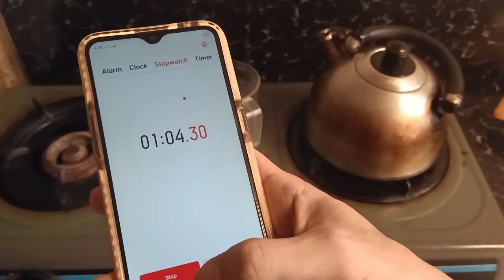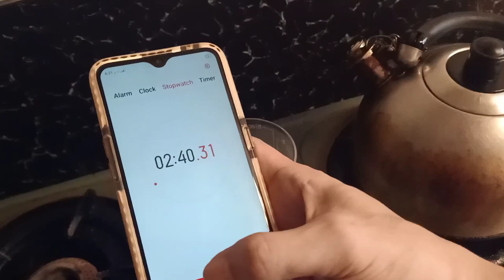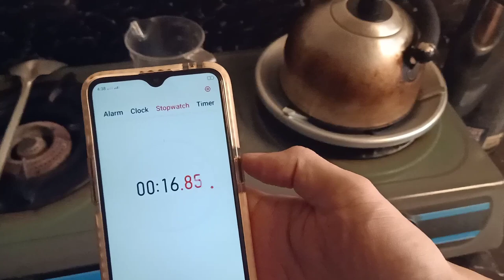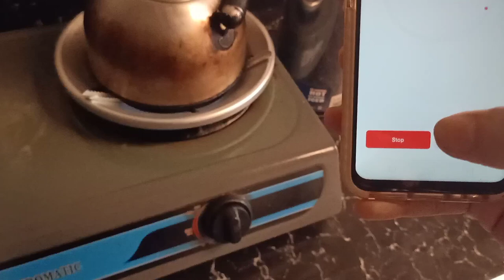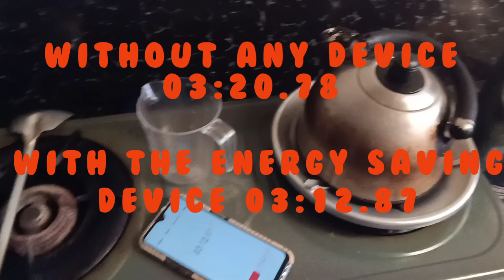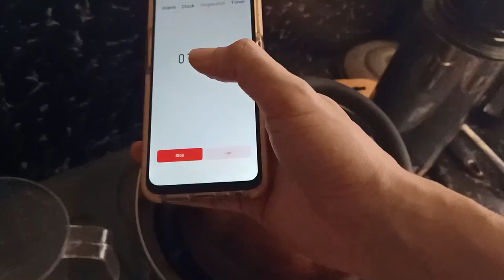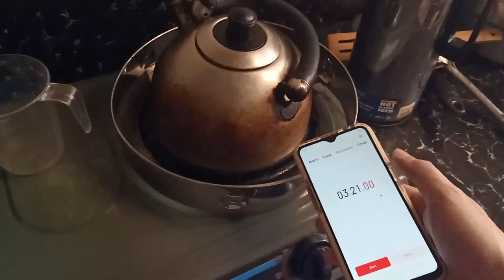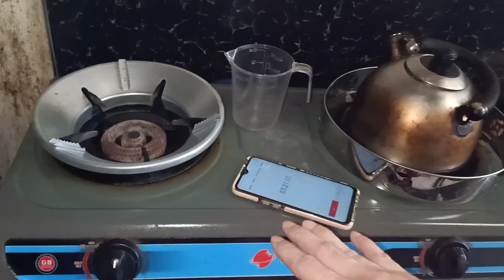Gas saving devices review / Totoo kaya na tipid ito sa LPG gas?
Save energy save money